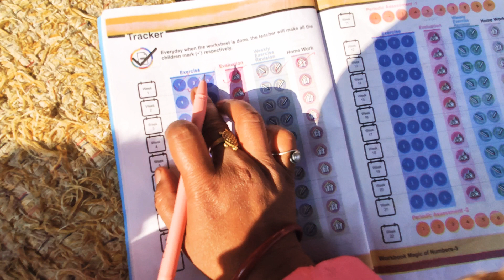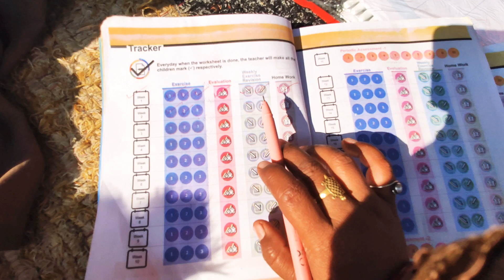आज से वर्कबुक में Traker भरना शुरू कर दिया है निरीक्षण में अधिकारी यही पूछने वाले हैं